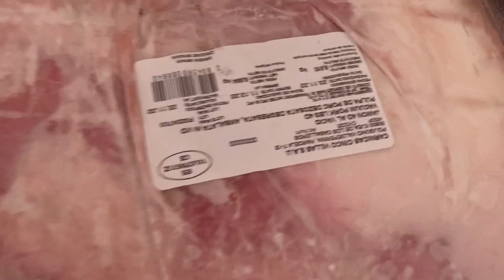Dezastru la o firma de catering din Brasov! Produse expirate